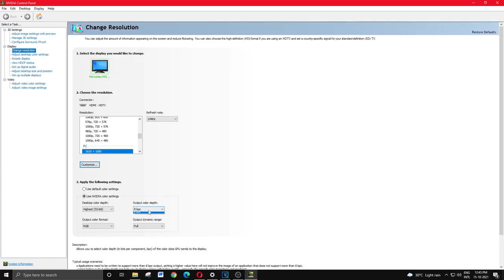Do this If you bought a new monitor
This video demonstrates how to adjust nvidia control panel settings to get better color reproduction from monitor